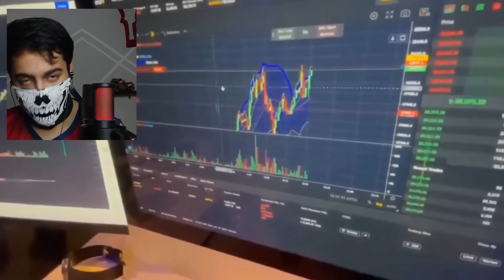اغبى العمال بالعالم 😂😂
شكراً لوقتك الغالي يا غالي 😂💕